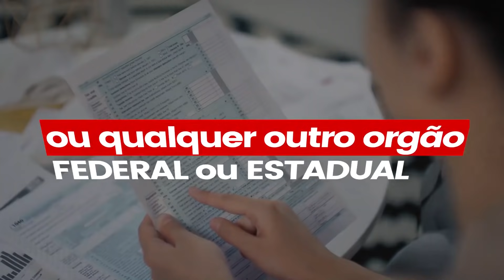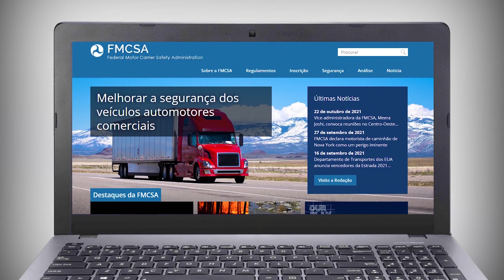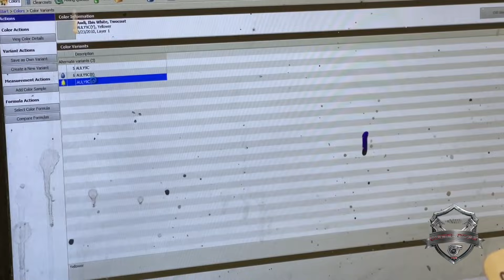VISITANDO UMA FUNILARIA NOS EUA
FALA GALERA, FERNANDO ALVES NA AREA TRAZENDO MAIS UM VIDEO TOP PARA VOCÊS, NO VIDEO DE HOJE, VCS VÃO QUE EU FUI VISITR UMA FUNILARIA DE UM AMIGO MEU AQUI NOS ESTADOS UNIDOS, VOCÊS VÃO TODO O PROCESSO DE REPARO NO CARRO.

VEJA O VIDEO ATÉ O FINAL PARA VER O DESFECHO DESSA HISTÓRIA!

OBRIGADO A TODOS TMJ!